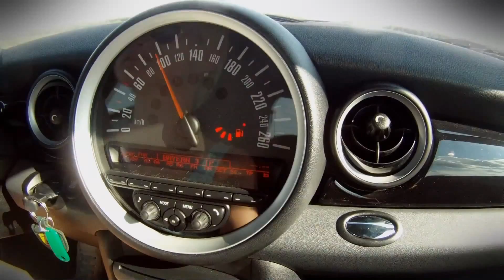Mini John Cooper Works Tuning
Als John Cooper Works ist der Mini bereits recht sportlich unterwegs. Doch aus dem kleinen Bayern lässt sich noch mehr herausholen, wie Tuner Arden mit seinem Arden Mini AM 3 beweist. Wir stellen den aufgemotzten Zwerg vor.